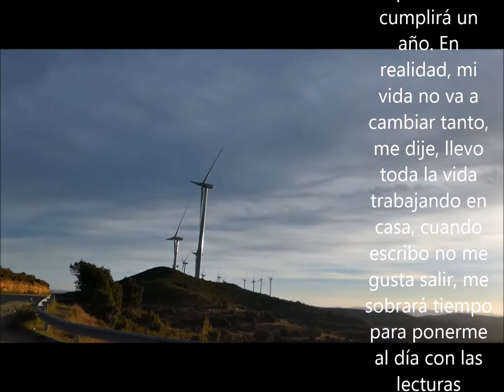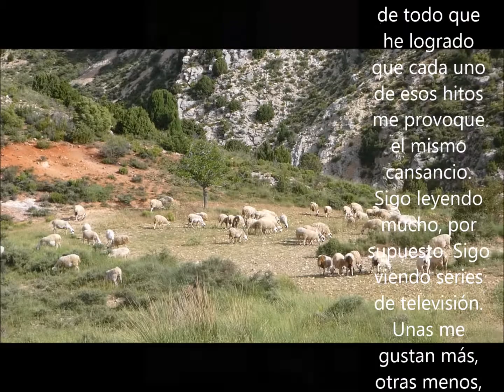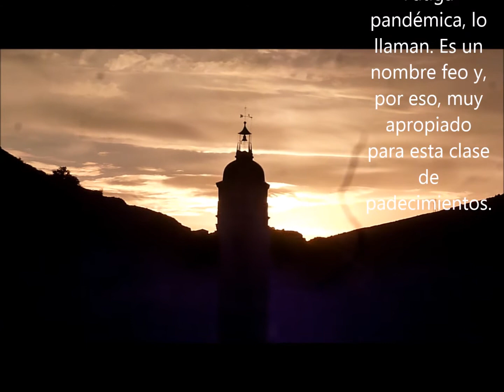Una leona enjaulada 1